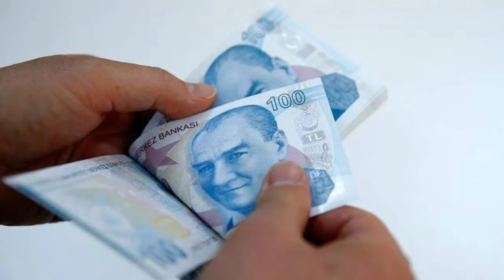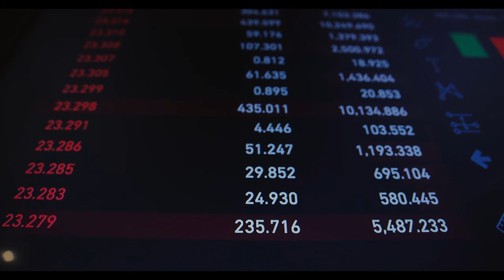SGK Uzmanı Özgür Erdursun kulis bilgisini açıkladı ‘Emekli maaşlarının yatacağı tarih değişti’